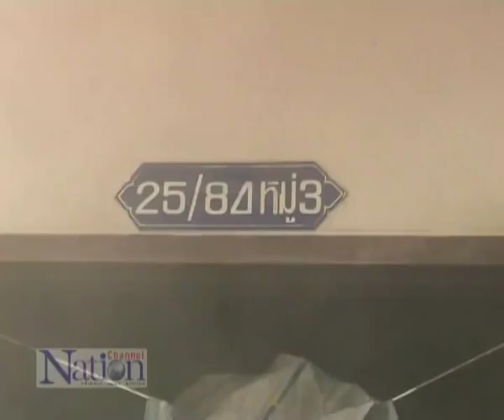komchadlueknews : ลืออาถรรพ์ไฟไหม้บ้าน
komchadlueknews : คม ชัด ลึก : อก. - ลืออาถรรพ์! ไฟไหม้บ้าน

(หมายเหตุ : ที่มา : พัชรพล - ณัฐภูมินทร์ ปานรักษ์ อ.สัตหีบ จ.ชลบุรี)